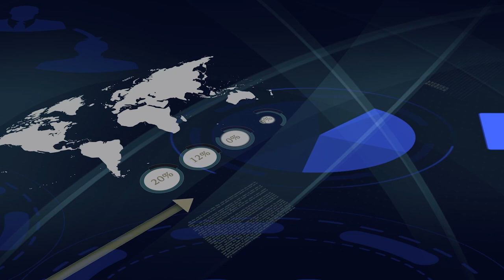Partag'Éco - Le Magicien Steve Varinou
Aujourd'hui, dans ce nouveau numéro de Partag'Éco, nous retrouvons un magicien d'exception Steve Varinou.